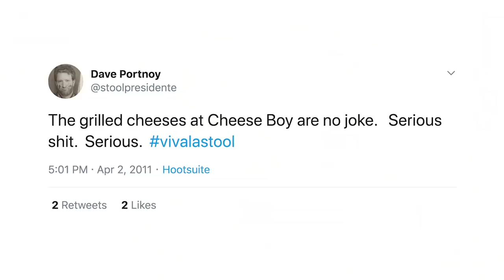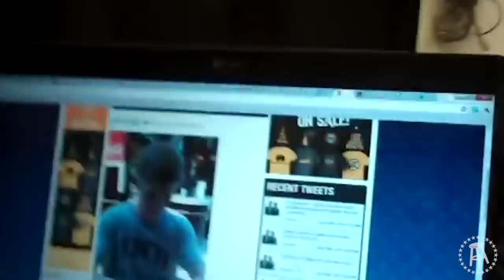The History of Cheeseboy - Stool Slang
In this episode of Stool Slang, we uncover the origins of one of Dave Portnoy’s oldest grudges with Grilled Cheese company “Cheese Boy”.